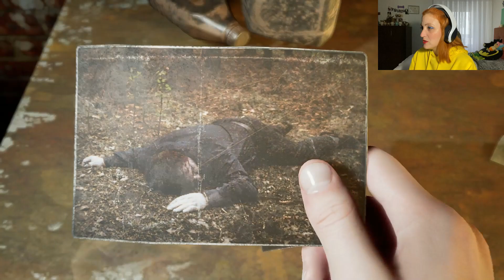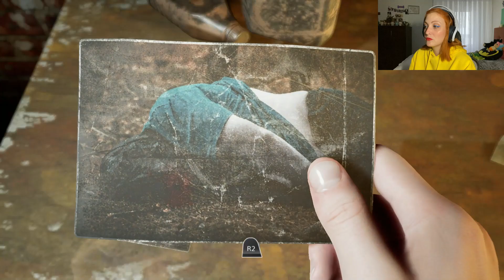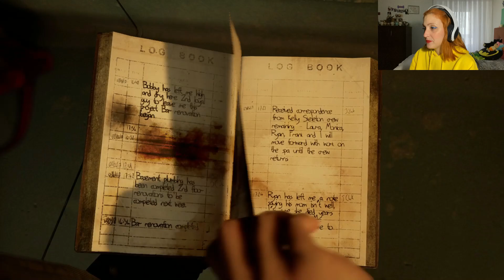The Devil In Me (6) - Fuego - Gameplay Español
¡Feliz miércoles de The Devil In Me!

En el vídeo de hoy puede o no puede que la haya liado parda y parece ser que Charlie ya no está entre nosotros xD pero como siempre digo, si no hay cadáver no hay muerte JAJAJAJAJA

Contadme que os ha parecido en los comentarios y si me queréis ayudar con un like y una suscripción os lo agradezco mucho, si no, no pasa nada, con teneros por aquí ya me ayudáis bastante.
¡Nos vemos el viernes con la parte 3 de Resident Evil 2 Remake!

¡Muchas gracias!

🟢 SOBRE EL JUEGO:

(Descripción de Steam)

Un grupo de realizadores de documentales recibe una misteriosa llamada que los invita a una réplica moderna del «Castillo de los asesinatos» del asesino en serie H. H. Holmes. La oportunidad es demasiado buena como para rechazarla y podría ser justo lo que necesitan para captar la ansiada atención del público.

El hotel es la ambientación perfecta para su nuevo episodio, pero las cosas no son lo que parecen. El equipo descubre que los están observando, e incluso manipulando, ¡y de repente se juegan mucho más que el índice de audiencias!

🟡PSN: wildlingnat6
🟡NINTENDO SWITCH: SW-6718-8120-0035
🟡STEAM: gingernat